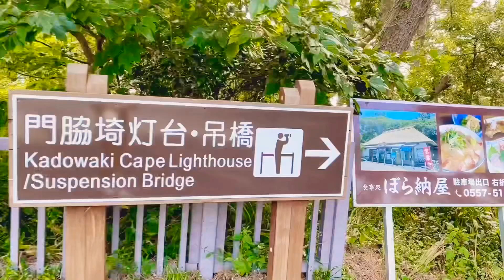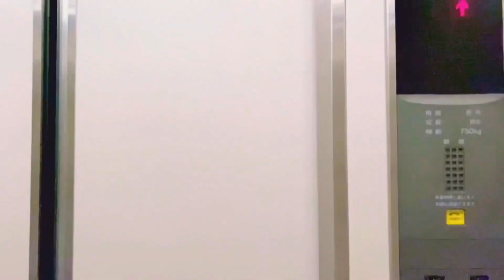Shizuoka 2-Day Trip with Family (Summer 2020)